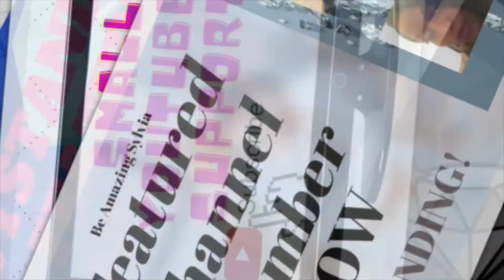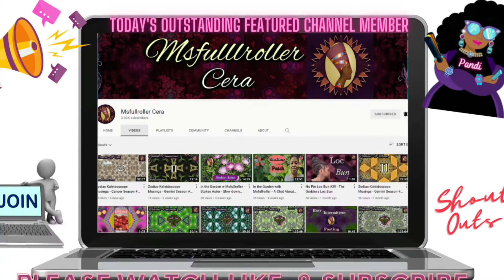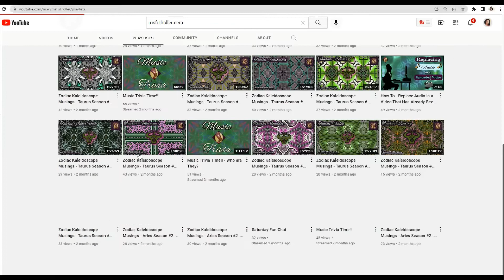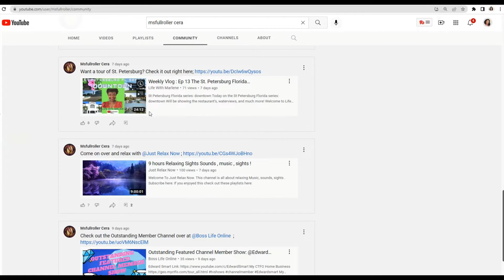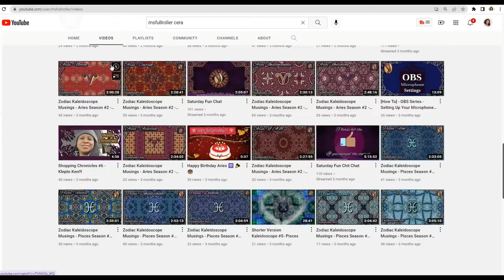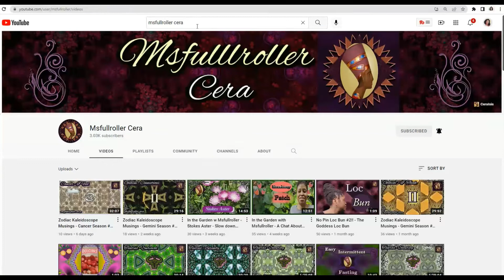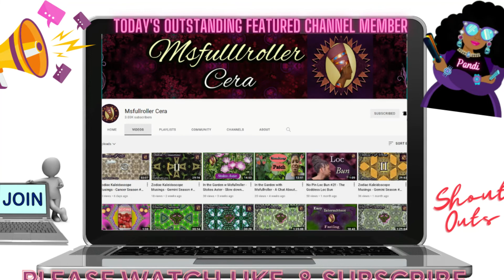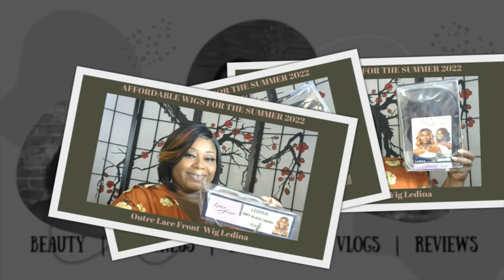THE OUTSTANDING FEATURED CHANNEL MEMBER SHOW SEASON 4 EP.3 | juLIVE @msfullroller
👑💎💍 👜 Allow me to assist you with all of your Jewelry & accessories...shop Pandi's $5 Bling-N-Thingz

🚨*Would you like to learn how to build great credit, eliminate debt, & grow your income? MyEcon DIY Credit Repair; Financial Strategies; Travel Club Membership; Business Opportunity

🚨*I am encouraging all of my friends to invest in the paid version of StreamYard, especially if you're a content creator! You'll get $10 in credit once you've spent $25 on your first month of service, simply by signing up with my referral

THIS VIDEO IS INTENDED FOR INFORMATIONAL & ENTERTAINMENT PURPOSES ONLY